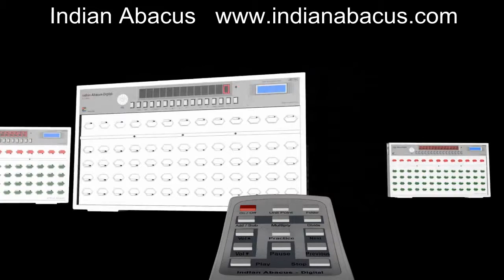Indian Abacus Digital - Tutor Abacus